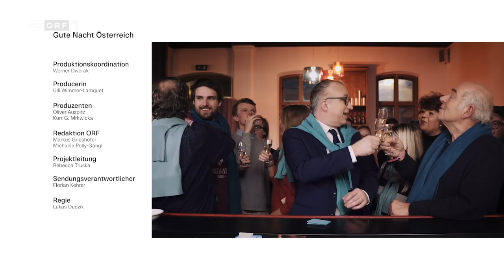Das Kurz-Netzwerk | Gute Nacht Österreich mit Peter Klien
Folge 11, 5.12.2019, ORF 1.